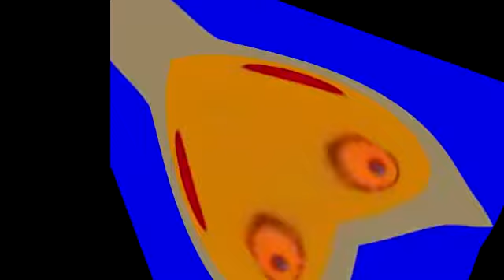Logoduel - Vegas Usape FX Round 4 VS Everyone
carter is next